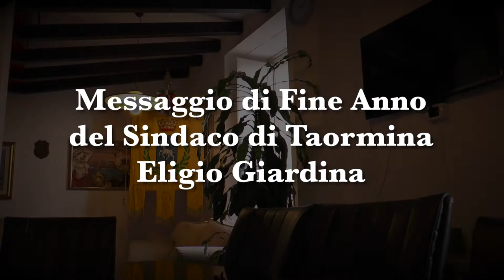Taormina, messaggio di auguri del sindaco Eligio Giardina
Il primo cittadino ha voluto fare gli auguri di buon Natale e felice anno nuovo alla cittadinanza, con la fiducia che il 2015 sarà un anno migliore. Giardina si è soffermato sull’importanza di coltivare rapporti rispettosi e basati sul dialogo e ha ricordato ai cittadini che la porta del suo ufficio è sempre aperta per ascoltare i loro problemi.